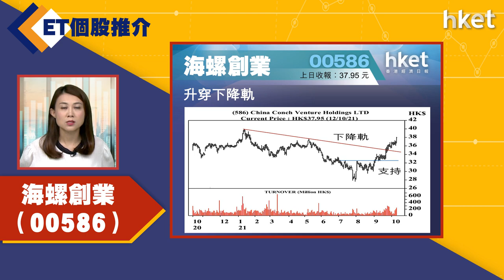【ET個股推介】海螺創業（00586）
今日ET個股推介－海螺創業（00586）